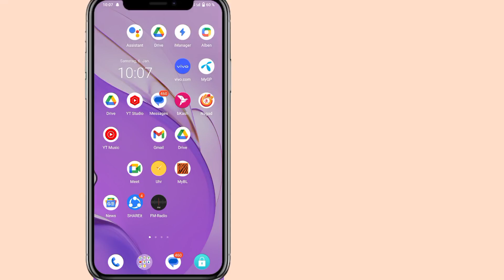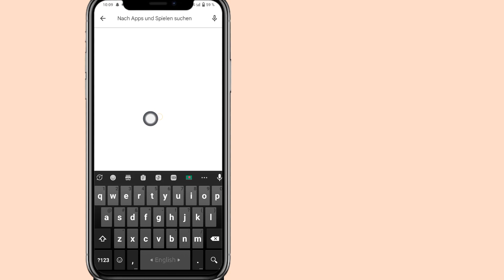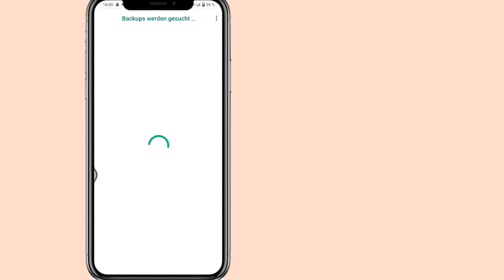So beheben Sie das Problem, dass der WhatsApp-Bestätigungscode nicht empfangen wurde 2024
So beheben Sie das Problem, dass der WhatsApp-Bestätigungscode nicht empfangen wurde |  Problem mit dem WhatsApp-Bestätigungscode

 Hallo Zuschauer, willkommen zur kostenlosen Lösung.  So beheben Sie das Problem, dass der WhatsApp-Bestätigungscode nicht empfangen wurde |  Problem mit dem WhatsApp-Bestätigungscode

Möchten Sie das Problem beheben, dass der WhatsApp-Bestätigungscode nicht empfangen wurde? Wenn ja, ist dieses Video für Sie. In diesem Video zeige ich Ihnen, wie Sie das Problem beheben können, dass der WhatsApp-Bestätigungscode nicht empfangen wurde. Ich zeige den einfachsten Prozess, um das Problem mit dem WhatsApp-Bestätigungscode zu beheben. Sehen Sie sich also weiterhin das vollständige Video an, ohne es zu überspringen, um zu erfahren, wie Sie das Problem beheben können, dass der WhatsApp-Bestätigungscode nicht empfangen wurde | Problem mit dem WhatsApp-Bestätigungscode.